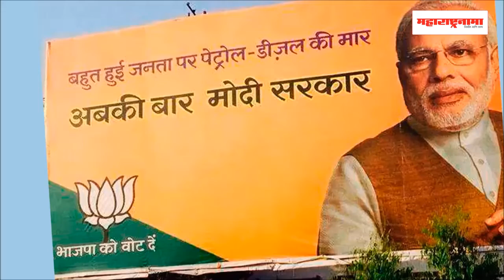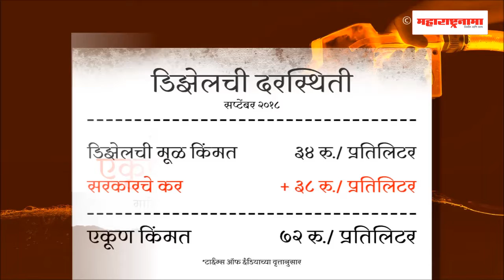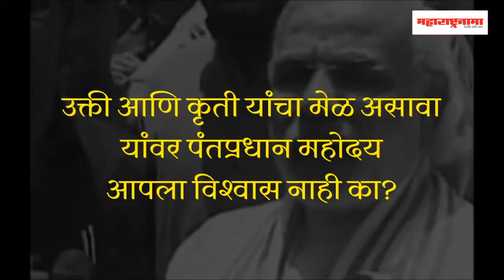MNS Explained reason behind Petrol and Diesel high prices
खरंच पेट्रोल-डीझेलचे दर आटोक्यात आणणं सरकारच्या हातात नाही? जाणून घ्या पूर्ण सत्य.